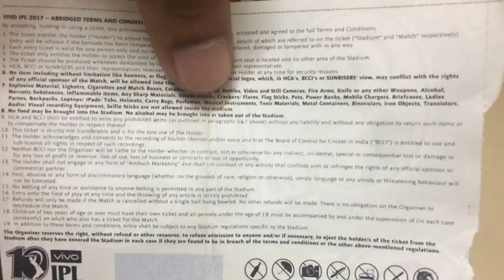TENTH IPL INAUGURATION CEREMONY IN HYDERABAD !!!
It was tenth ipl inauguration ceremony/match in hyderabad and we were fortunate enough to have a friend who could book an entire box for friends. I would have never let such opportunity go and I captured glimpses of the experience and wanted to share it here with everyone, hence this effort. DSLRs were not allowed hence I had to shoot with my phone camera, so don't hate my for the bad quality.